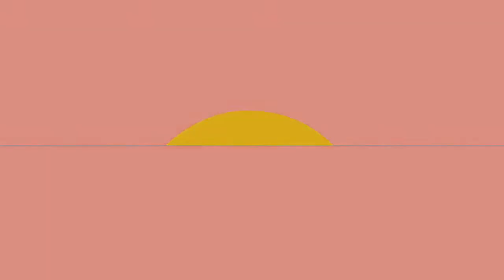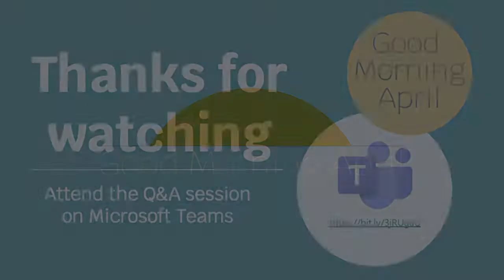April Day 2022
What are the signals and trends that lead to new scenarios within Future of Work and might change mechanisms in organizations as you know them? Join the first of it’s kind event and get inspired, ask questions and see the possible futures of work unveil.

Each year, in April, we’ll release a Horizon Scanning Document with the latest discovered signals and trends when it comes to Future of Work.